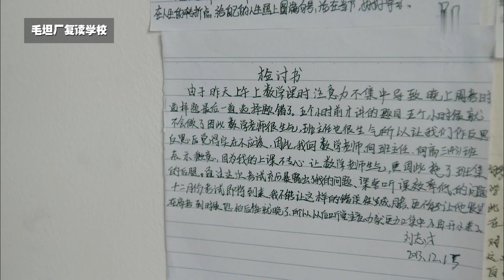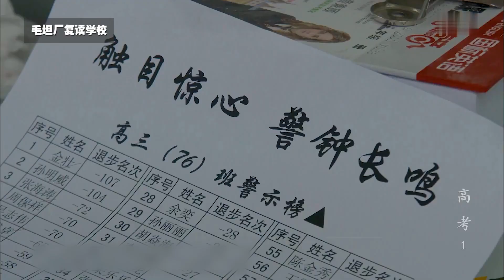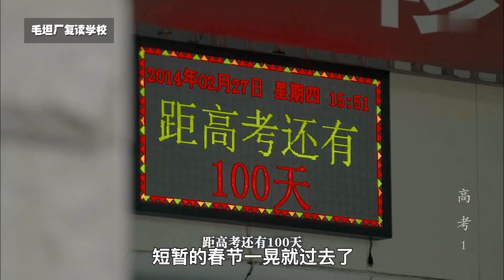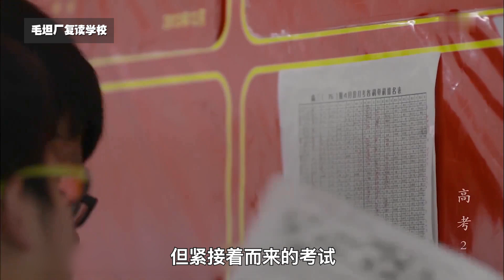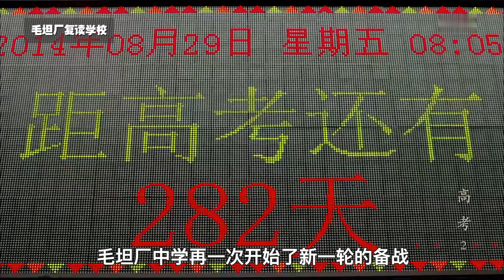安徽毛坦厂中学，补习学校中的黄埔军校，最后一名也能考上大学